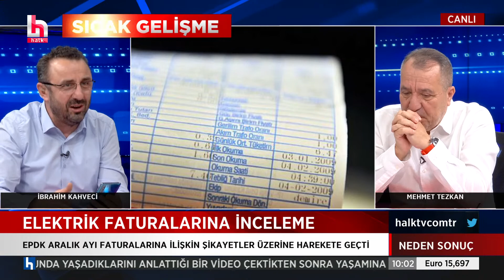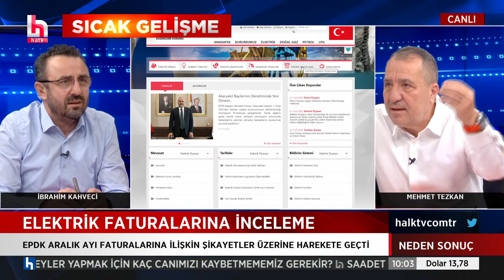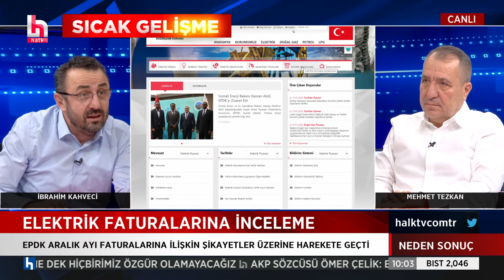İlk defa HALK TV'de konuşulmuştu: EPDK faturalara inceleme başlattı